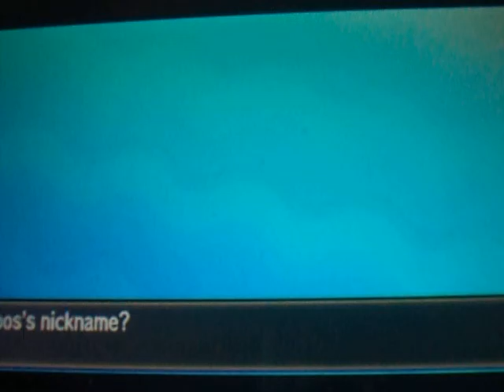Let's Play: Pokemon Moon (blind) #03~ my first opponent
learning a pokemon battle